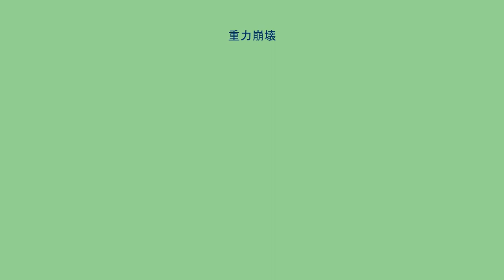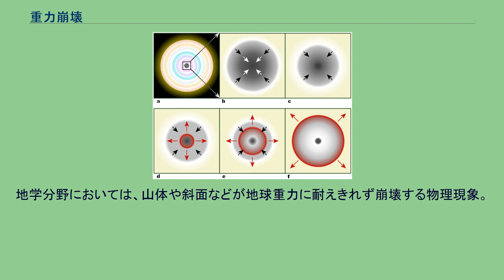重力崩壊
重力崩壊のメカニズムのモデル 重力崩壊（じゅうりょくほうかい）とは、重力に耐え切れずに崩壊する物理現象。
天文学分野においては、末期の恒星が自らの重力に耐え切れずに崩壊する物理現象。
恒星は重力によって中心部に向かって凝縮している一方で、プラズマの熱運動や電気的な反発力によって一定の大きさを保っている。
核融合が進むと原子量の小さい原子核が無くなることによって核融合が停止し、反発力が衰える。
それによって恒星はより凝縮され、再び核融合が始まれば凝縮が止まる。
しかし、中心部が鉄で占められるようになると（原子番号が鉄付近の原子核は最も安定な原子核なため、これ以上の核融合は起こらない）、今度は鉄がガンマ線を吸収しヘリウムと中性子に分解される光崩壊が起こることになる。
すると、星の中心部は空洞と同じ状態になり、今度は周りの物質が急激に中心へ落ち込み圧縮される。
この圧縮により中心部にコアができ、そのコアで反射した衝撃波が外部へ広がり、星が崩壊する。
これが重力崩壊であり、II型の超新星爆発である。
中心部の圧縮されたコアは、ブラックホールまたは中性子星となる。
また、理論予想としては、さらに核子が融解してクォークが剥き出しになるクォーク星の存在が考えられている。
地学分野においては、山体や斜面などが地球重力に耐えきれず崩壊する物理現象。
山体の場合は山体崩壊とも呼ばれる。
噴火活動中の火山でこの現象が生じると、火砕流を生じる事がある。